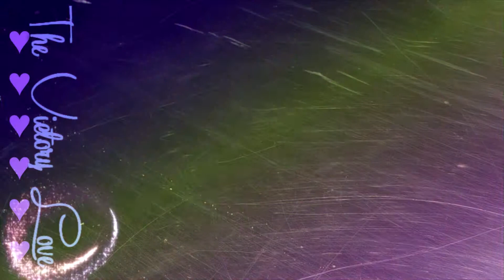Septimus & Katrina ♥ Complicated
TheVictoryLove, couples fictition

Actors for this video:
♥ Mark Strong
♥ Christina Ricci
♥ Johnny Depp

Character Video: Septimus ♥ Katrina

Source: "Stardust" & "Sleepy Hollow"'

2nd April, 2013, with Sony Vegas 9

Music ... The Cinematic Orchestra Arrival of the Birds & Transformation